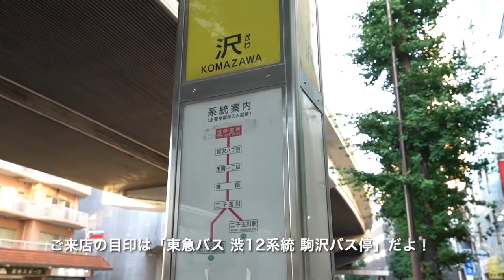「お得しか勝たん！」モデルルーム化してお部屋を撮影しました！ 当社管理物件『フラッツキートス』【J's movie】京王線 上北沢駅 徒歩8分 アパートメント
『決めるなら今のうち！一人暮らしのおすすめのロフト付き物件』
使用面積約20㎡（約5㎡のロフト含む）
●上北沢・桜上水・浜田山駅が利用可能な好立地●
２階のロフト付き★３帖のロフトが付いてます！
天井の高いと広々と使えるよ！